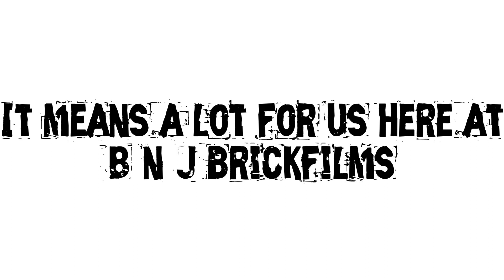75 Subscriber Special!